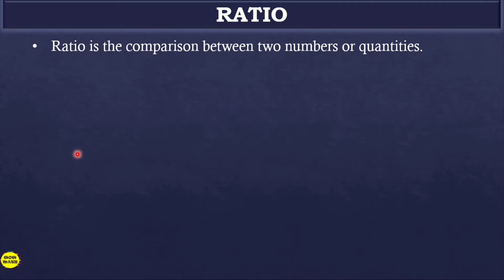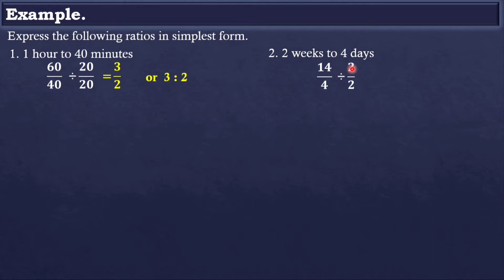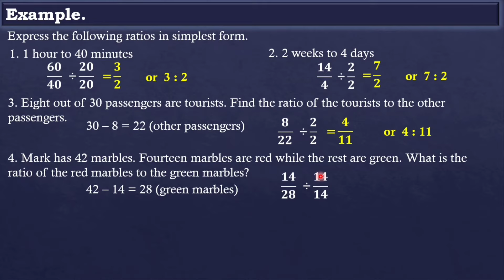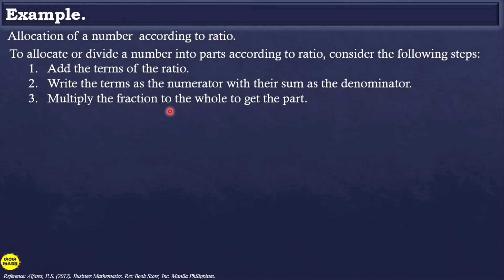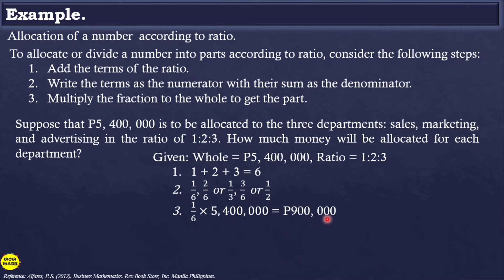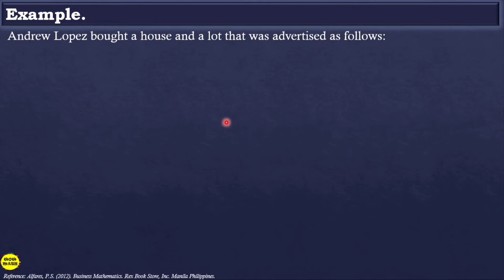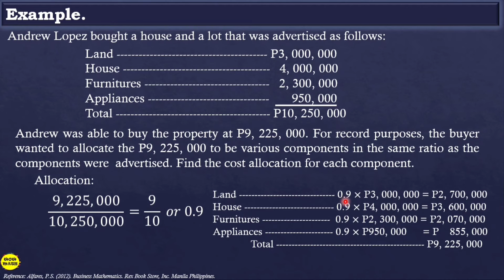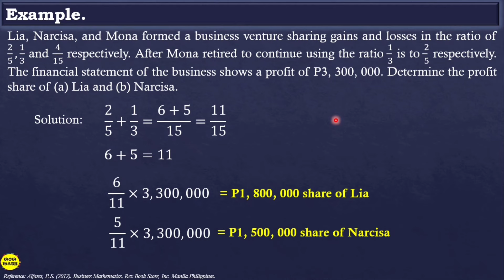RATIO || BUSINESS MATHEMATICS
🟣 GRADE 11: RATIO